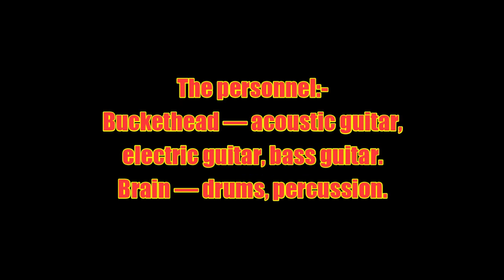Buckethead:-'Haven Of Black Tar Pitch'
From the album:-'The Cuckoo Clocks Of Hell' (April 20th 2004)